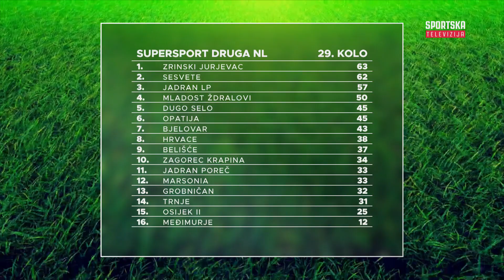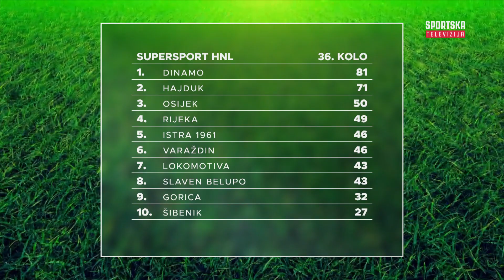Pregled igre: Epizoda 9, 31.05.2023.